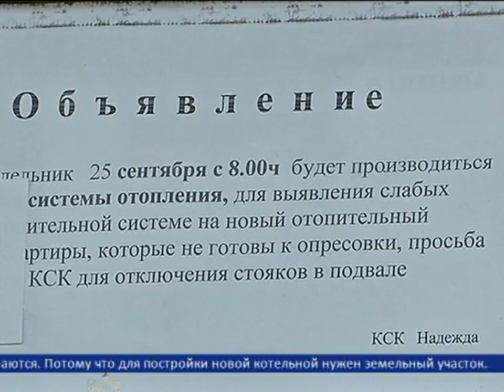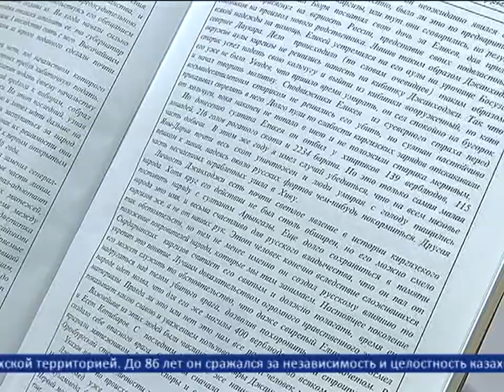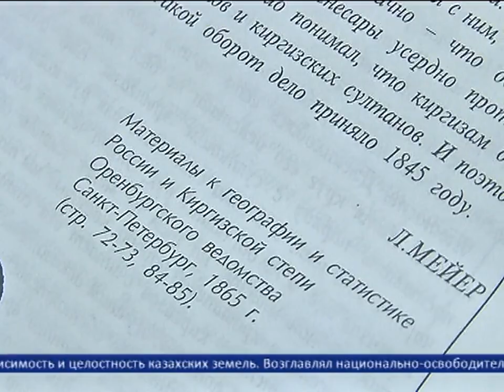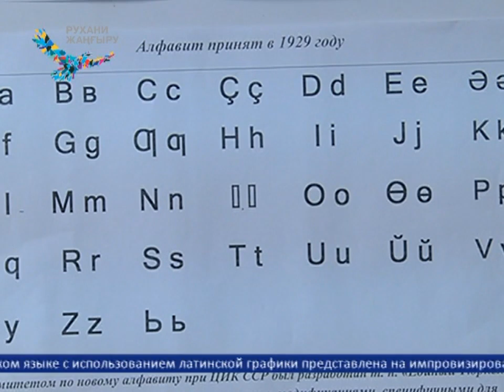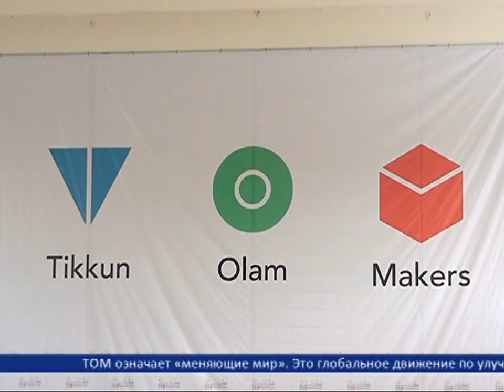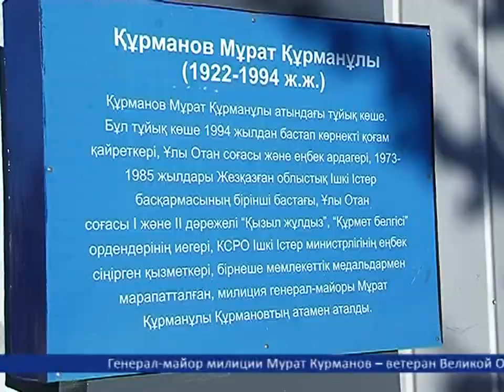09/10/2017 - Новости канала Первый Карагандинский